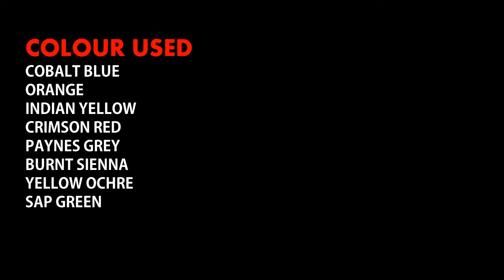Simple watercolour Demo." A Moroccan Casbah"_ by Madhavsanker